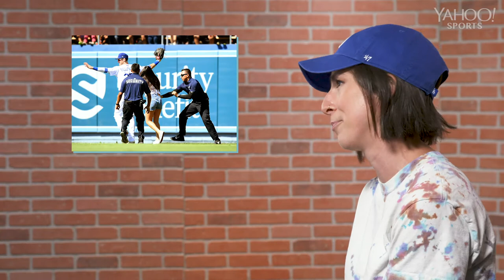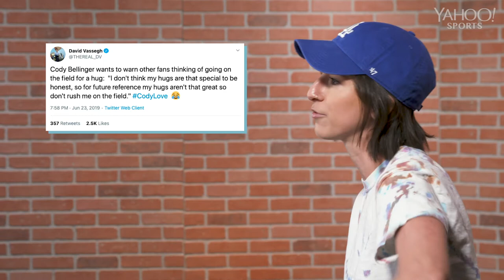The Dodgers, Taylor Swift and What We Demand of Athletes | The Bandwagon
Bandwagoning is good. Hannah Keyser explains why you should change your fandom and embrace it in Episode 15 of The Bandwagon. This week, Hannah explains why she's finally jumping on the bandwagon of the best team in the league, why baseball players may need gas station sex pills and how the pain management we demand from our athletes may be taking too big a toll.